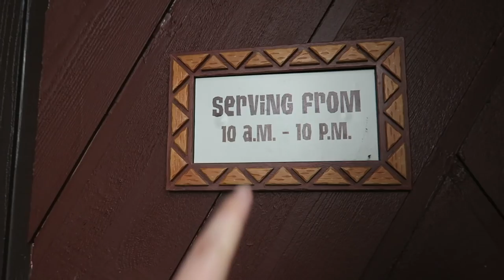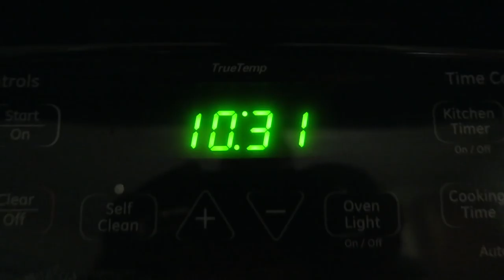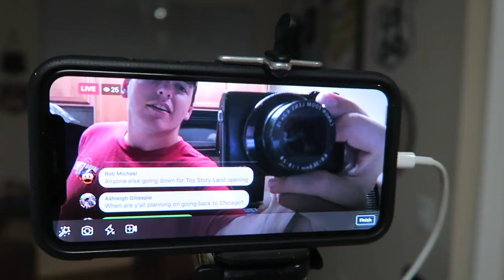Magic Kingdom Resorts Outing with Meghan! | Geyser Point, Lobby Naps, & Dole Whips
Wilderness Lodge. Grand Floridian. Polynesian Village. Contemporary. All in one morning! Join us for a Geyser Point lunch, lobby naps, and Dole whips. After we say goodbye to Meghan, we head home before some errands. We enter property under the most quaint Walt Disney World gate we've ever seen and get gas and go to the post office. The night ends with pancakes and a livestream!